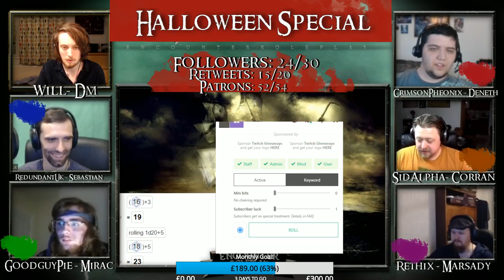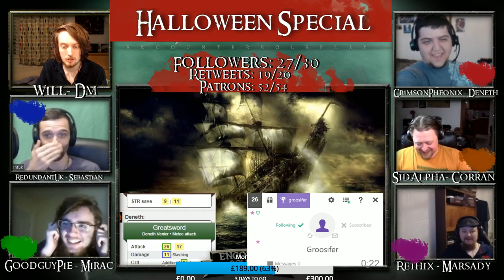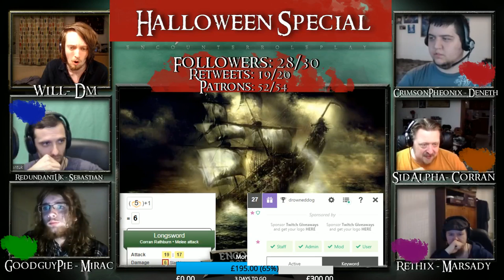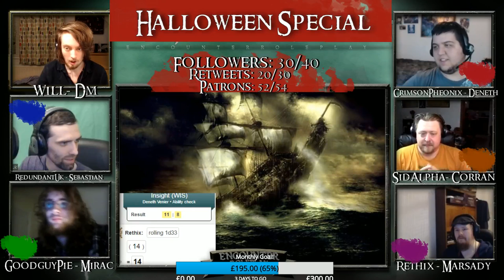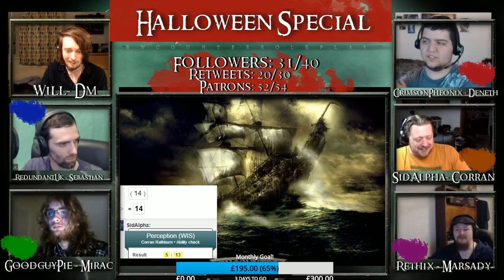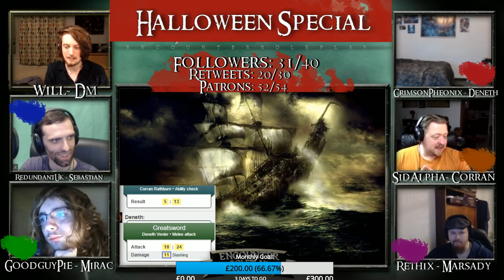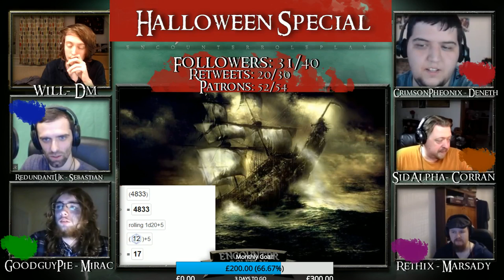(D&D5E) The Ghost Ship: Chat Plays D&D!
The Chat play the Crew of the ship today!